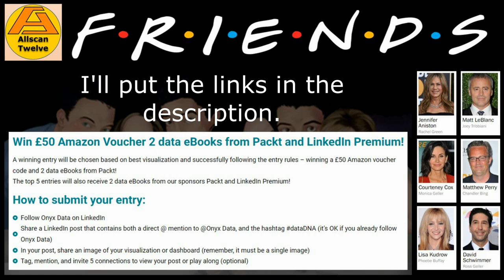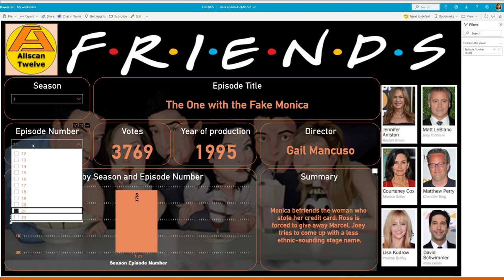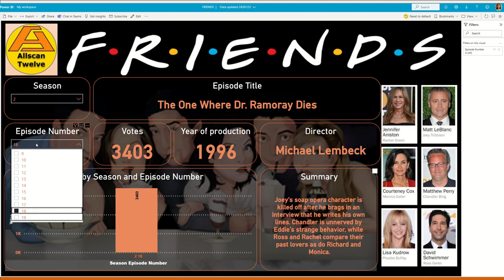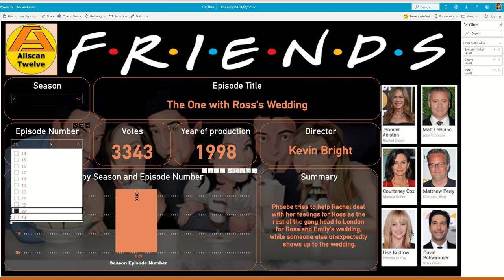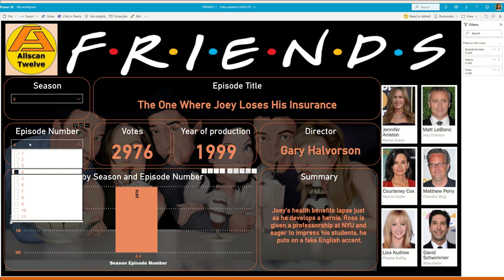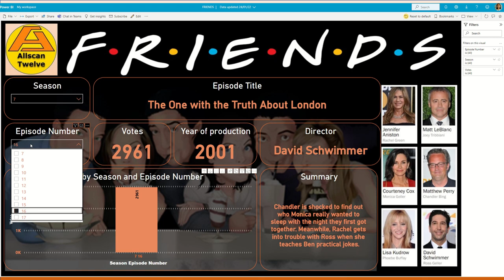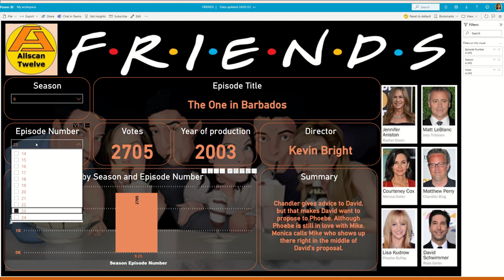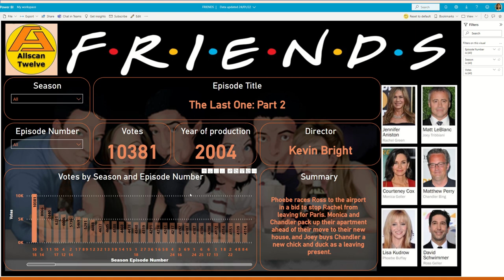Power BI Dataset Challenge / My Entry / Friends TV Show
What’s up? I trust you are well.

In this video, I’m going to show you my entry to the Dataset Challenge that is organised by OnyxData. Visit their website for more info about the challenges

The dataset includes information about the “Friends” TV Show

I kept ignoring the previous challenges, but for some reason, while on my lunch break, I decided to quickly build this Power BI dashboard.

So, without further ado, let’s watch the dashboard in action.